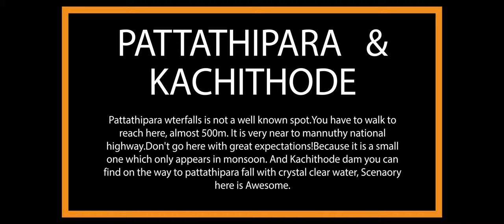Pattathipara Waterfalls Thrissur Kerala Cinematic Malayalam Travel Vlog | Kachithode Dam Nature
🛑🛑ENTRY IS RESTRICTED NOW...🛑🛑
🛑🛑 PERMISSION FROM FOREST REQUIRED 🛑🛑

Hai friends its one of my cinematic malayalam travel vlog to pattathipara waterfalls thrissur kerala and kachithode dam. It is located at about 12 kms from the town of Thrissur in the state of Kerala. From Ninnukuzhi temple its around 850meter only, that way we used to reach pattathippara waterfall. When i visited there i find there is small amount of plastics, broken bear bottle, that make me very sad. So my request is please reserve our forest without spoiling the nature for our future generation. Because of our ancestors mankind we can see this forest as now, so its our duty and responsibility to preserve our beautiful nature.

And one more thing i want to highlight here is after our visit i identify the entry to pattathipara is restricted, so please dont go to there without permission.

When i visited there is slightly a rainy day, so we face struggle to reach the location. Once we reached there we forget the difficulty we faced, there is no mobile network coverage there except BSNL. we spent around 45 min there and during return time we found a very beautiful lake connected with Kachithode dam. Its also known as Kachithode check dam. The scneary in that place can't tell in a single words. We can swimm there too. here we spend around 1hour.

Kachithode checkdam is not much familiar to outside world, when i entered there i really surprised about his silence nature with awesome scene.